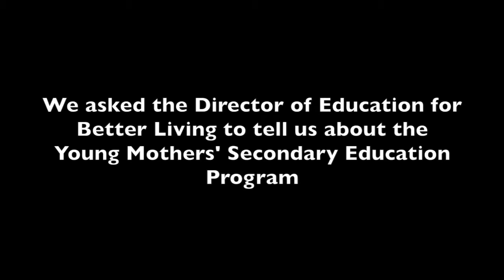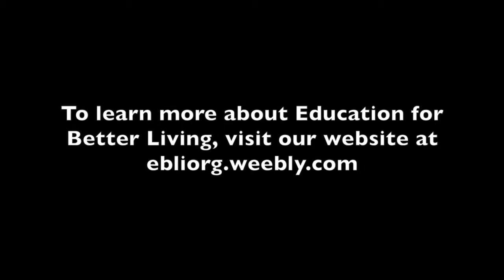Director Speaks About the Secondary Education Centre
Bernard Makachia, Executive Director of Education for Better Living Organization (EBLI), speaks about a new secondary education centre for young Tanzanian mothers. "Young mothers cannot do anything to change their yesterday, but we can help them today to change their tomorrow."